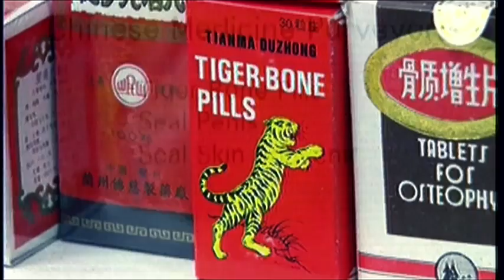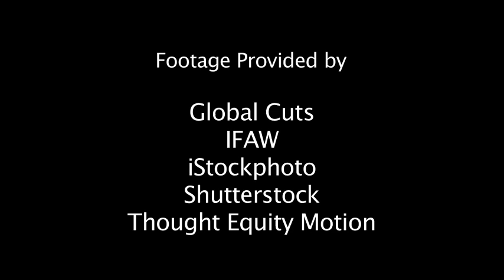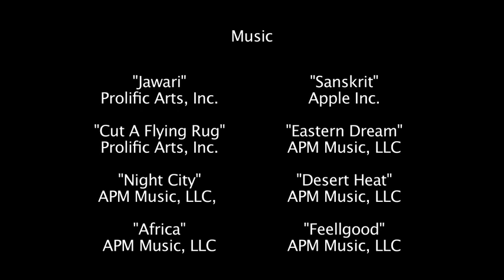Strength of Species - The Last Wild Tigers - Documentary films